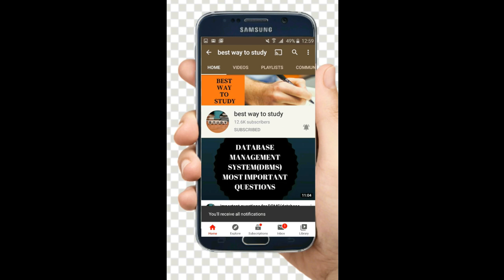EAMCET 2021 Subjectwise Weightage for Mpc & Bipc to score 120+ | Most Important Chapters for Eamcet